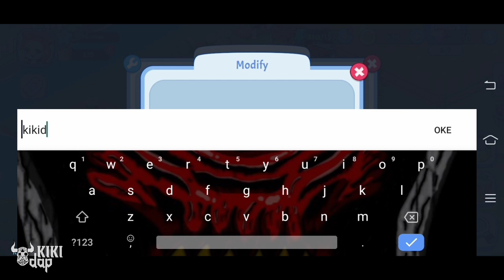Farm Party: Merge & Pet | Just Gameplay Part 1 [Android]